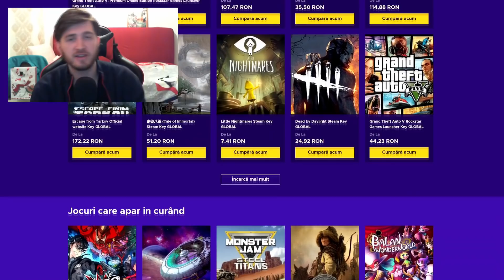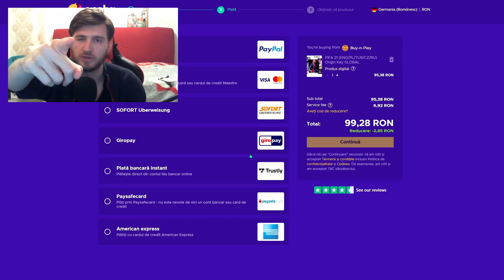VINERI 13 | ROATA NOROCULUI, FIFA 21 ULTIMATE TEAM ROMANIA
🔥 Eneba.com este exact locul de unde sa cumperi jocuri (PS4, Xbox, PC).
🔥 Foloseste codul "Surdacio" pentru discount de 3%, indiferent de ce cumperi!
🔥 Obtine 1 euro bonus pe Eneba! Inregistreaza-te acum

💣 Episodul 7 | Vineri 13